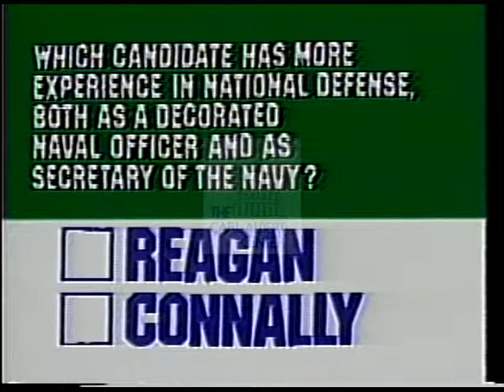John (John Bowden, 1917-1993) Connally [Republican] 1980 Campaign Ad [Quiz #1]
John (John Bowden, 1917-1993) Connally, Republican candidate for United States President.  This 1980 campaign ad depicts footage showing the differences between Candidates using a quiz format; focusing in on experience in government.

Creator:  Unknown

Location:  United States

Format:  3/4" film; video/mp4

Extent:  00 minutes 31 seconds

Subjects:  Negative Ad